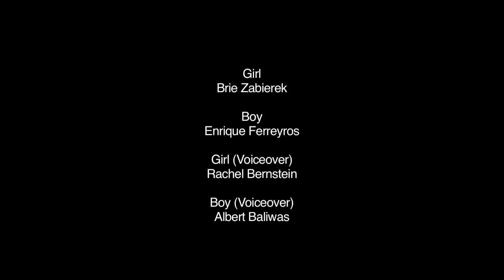The Wrong Battle